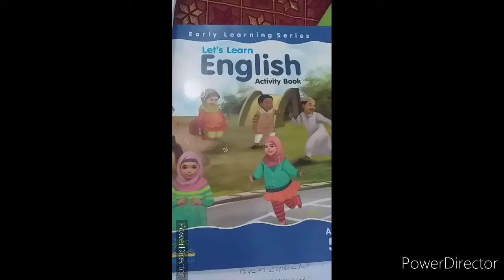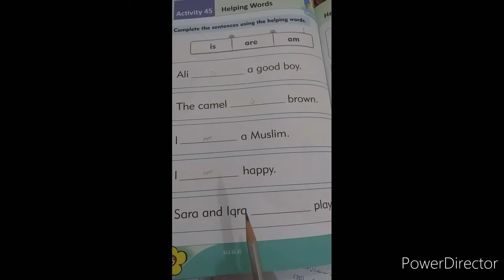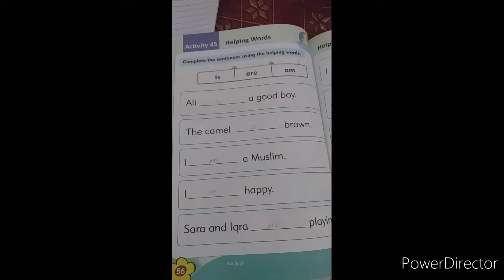Class Prep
English Activity book + English for beginners
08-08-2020